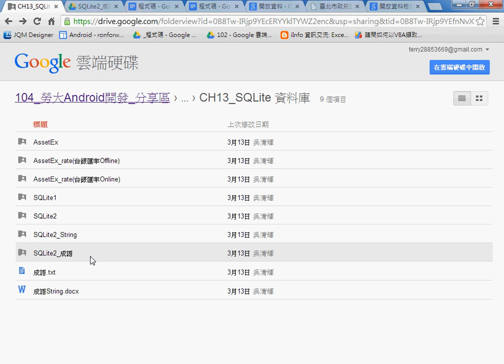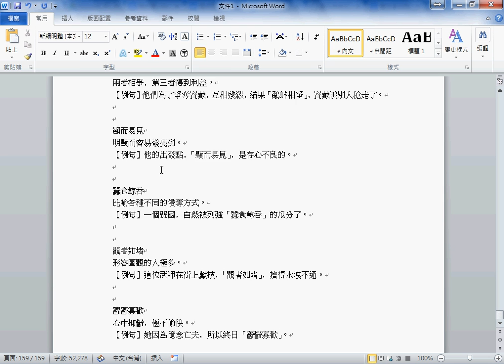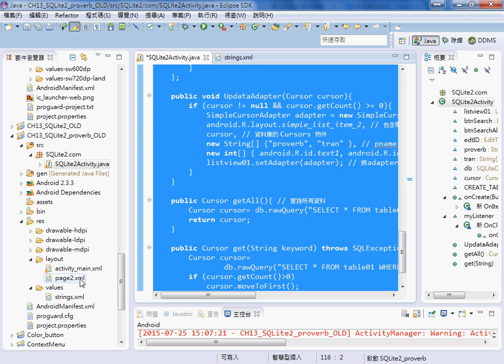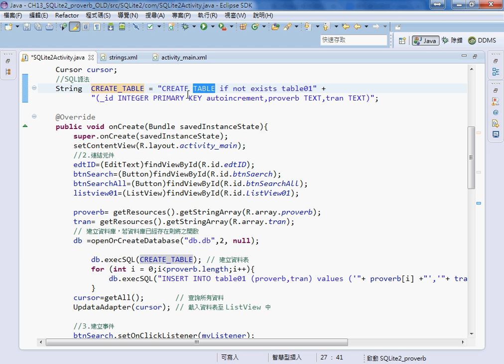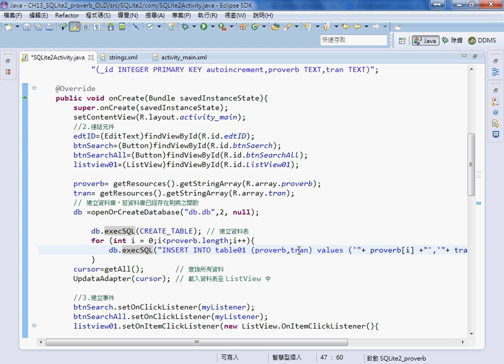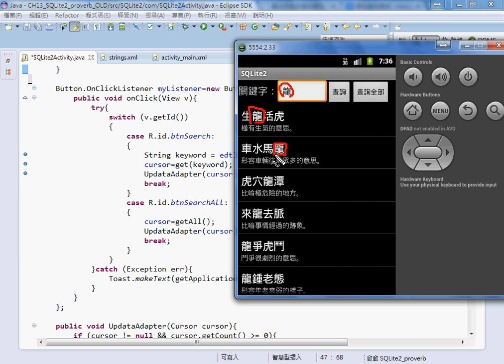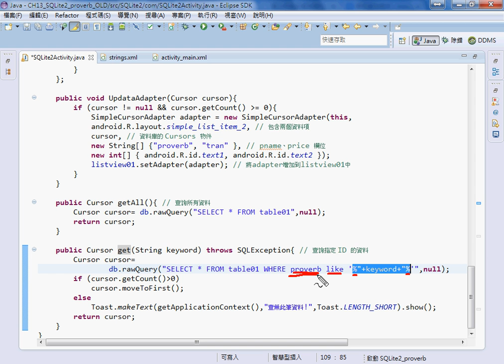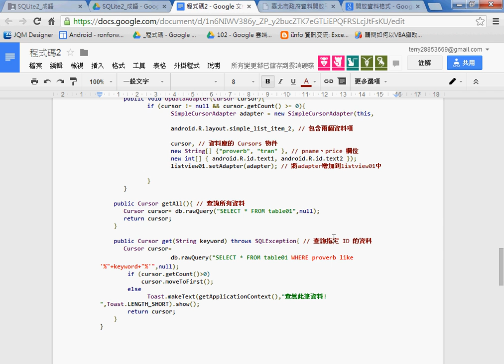05 如何將範例改為成語查詢系統